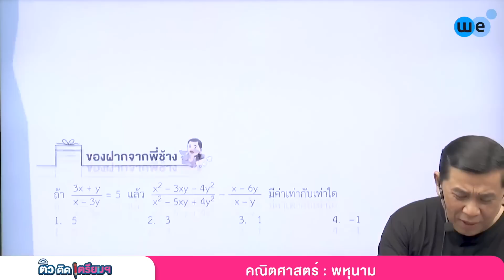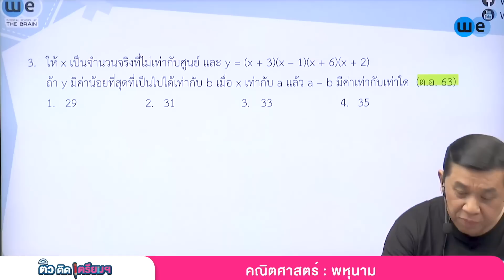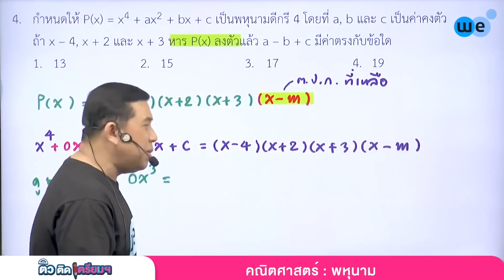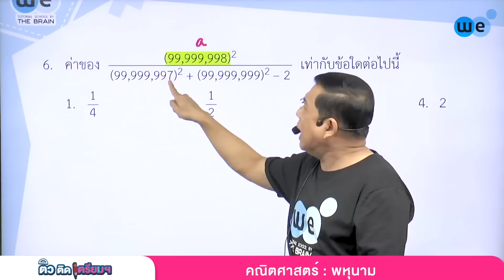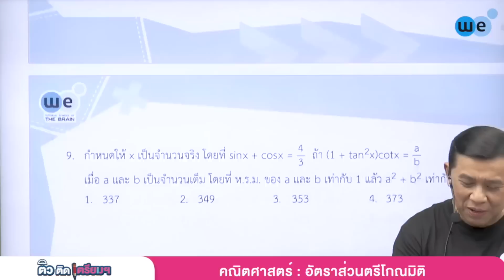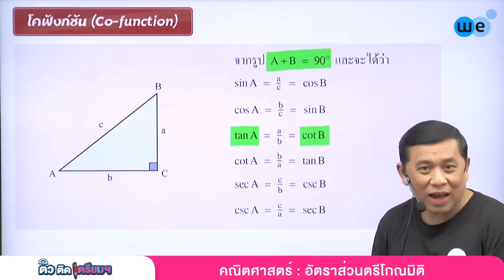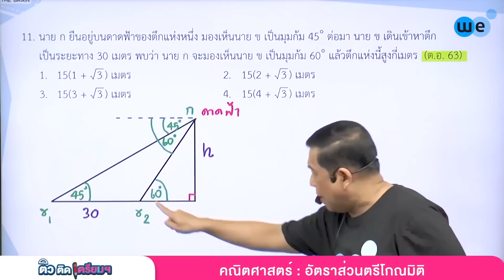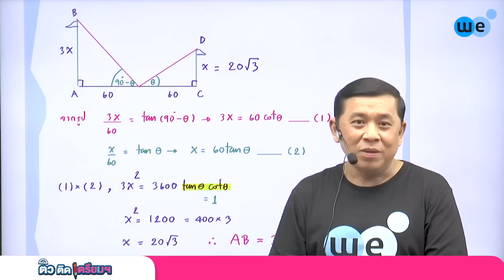WE ติว ติด เตรียมฯ ปี 2 | คณิตศาสตร์ – พหุนาม อัตราส่วนตรีโกณมิติ ปี 64 by พี่ช้าง | WE BY THE BRAIN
ติว ติด เตรียมฯ ปี 2 EP 1 กับพี่ช้าง ในวิชาคณิตศาสตร์ เรื่องพหุนาม, อัตราส่วนตรีโกณมิติ เพื่อเตรียมความพร้อมก่อนสอบเข้า ม.4 ร.ร. เตรียมอุดมศึกษา ปี 64 (TU84) พร้อมแล้วดาวน์โหลดเอกสารประกอบการติว แล้วไปลุยกันเลย

ดาวน์โหลดเอกสารประกอบการติว📑
ลงคอร์สติวคณิตศาสตร์ สอบเข้าม.4

ติดตามข่าวสาร We By The Brain ได้ที่